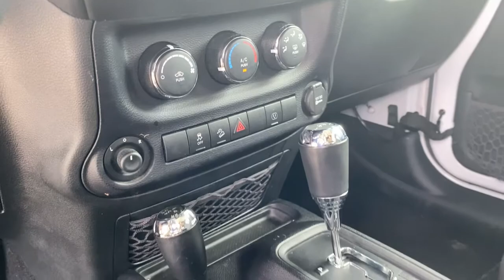2016 Jeep Wrangler Troy, Luverne, Ozark, Union Springs, Montgomery, AL FP194431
Bright White Clearcoat Used 2016 Jeep Wrangler available in Troy, Alabama at Bill Jackson Ford. Servicing the Luverne, Ozark, Union Springs, Montgomery, AL area.
2016 Jeep Wrangler Unlimited Sahara - Stock#: FP194431 - VIN#: 1C4BJWEG8GL194431

Clean CARFAX.brbrAll New Bill Jackson Ford. Family Owned and Operated.